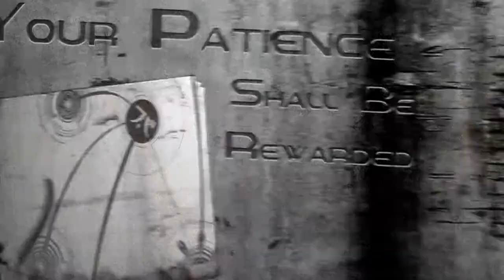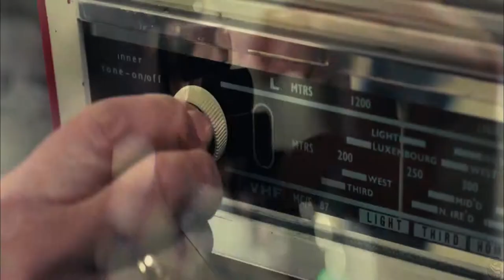Pendum - Another Planet & Granite & Mutiny (Music Video) [The Apple Tree]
This is a tribute to both Pendulum and Khameleon808 for creating this magnificent piece of art.

The original Apple Tree cannot be improved, as the visuals are edited to the original audio. There's simply nothing like the real thing.
But, the fast-paced montage creates a universal rhythm that leads to audio being able to cue on basically any point and appear fluent.
It is that I have chosen Pendulum's Another Planet, Granite and Mutiny because these tracks are the best at symbolizing the structure of the video
I do however recommend that you either watch the original Apple Tree beforehand or otherwise after watching this one.
Even though the visuals are (almost) the same, the music is what gives the visuals context.